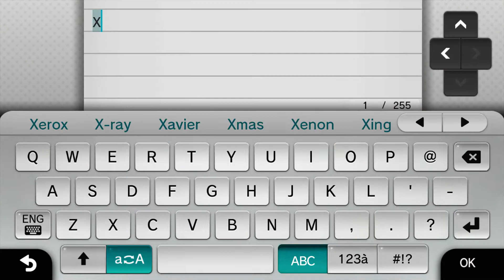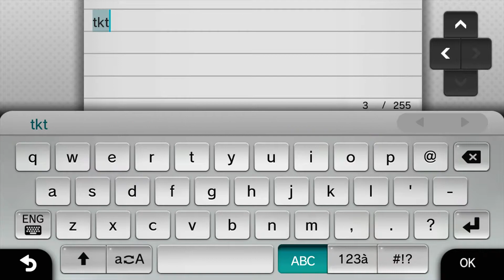1vs1 snip : bubu10 vs XxSTRAYKEURxX